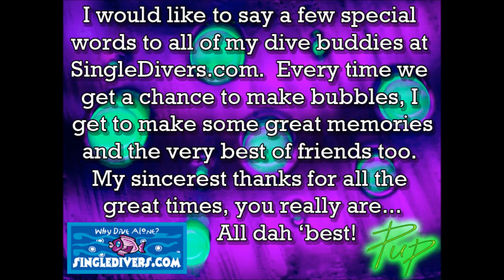The Scuba Cowboy "SingleDivers.com" (ORIGINAL Scuba Song)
Artist: The Scuba Cowboy (Pup Morse)
Album: Just A Scuba Cowboy (Special Edition)
Song: SingleDivers.com

This is the theme song I wrote for all my dive buddies at SingleDivers.com.  Thanks for makin' bubbles and great memories!